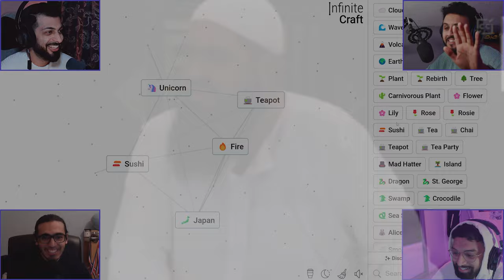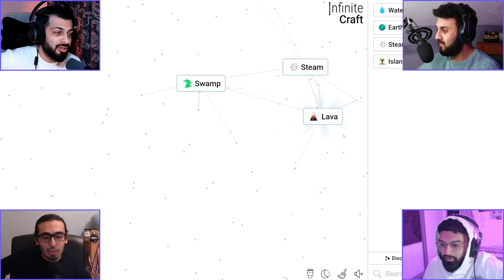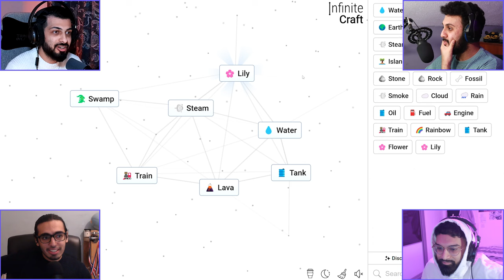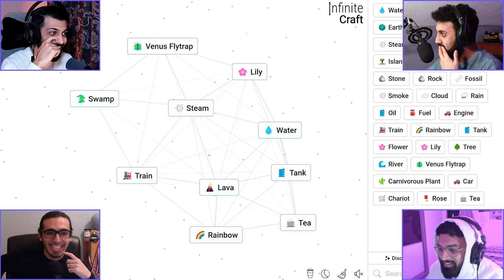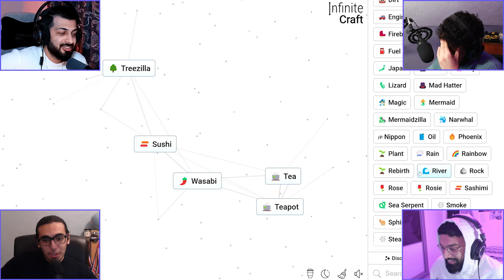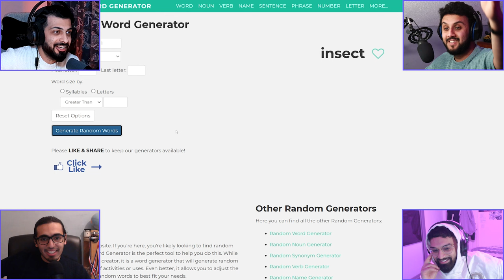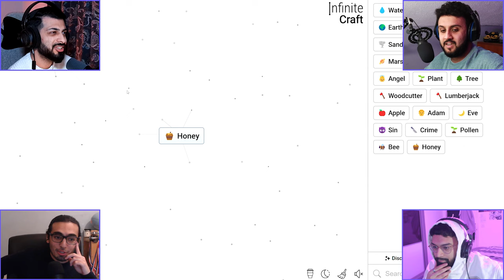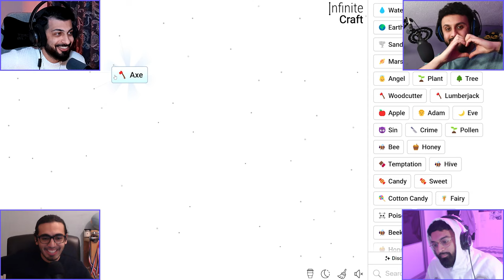WE DISCOVERED A NEW WORD...(Infinite Craft)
TODAY WE PLAY INFINITE CRAFT. LOADS OF WORDS, TRYING TO FIND A SPECIFIC WORD AND WE INFINITELY CRAFT - OOH YEAH TUNE IN PEEPS